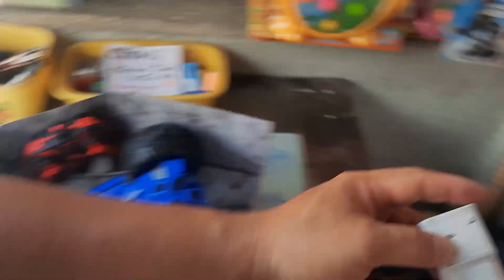ABO.203 | TEST NHANH XE ĐIỀU KHIỂN YQ020-5 GIAO NHANH CHO KHÁCH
- Làm test nhanh để gửi Khách hàng xem qua cách làm với hàng gửi giao nói chung và xe điều khiển YQ020-5 nói riêng này nha.